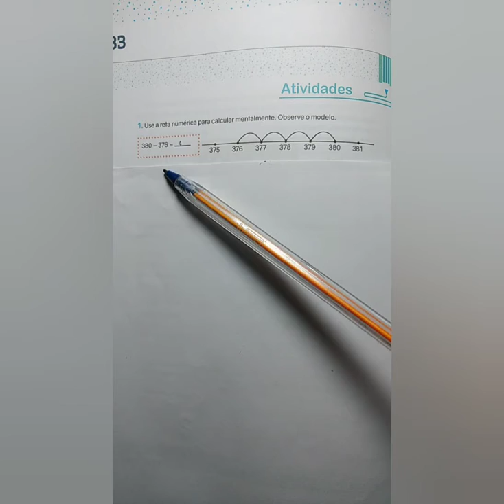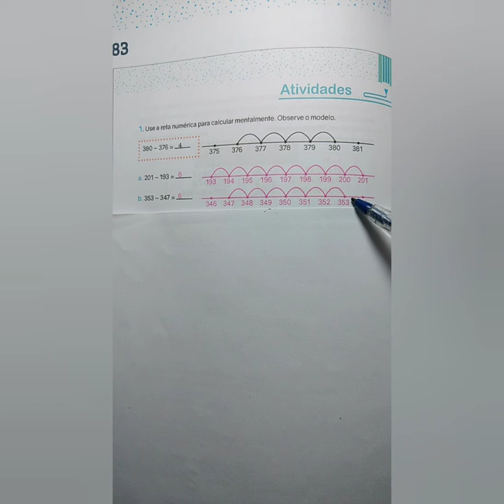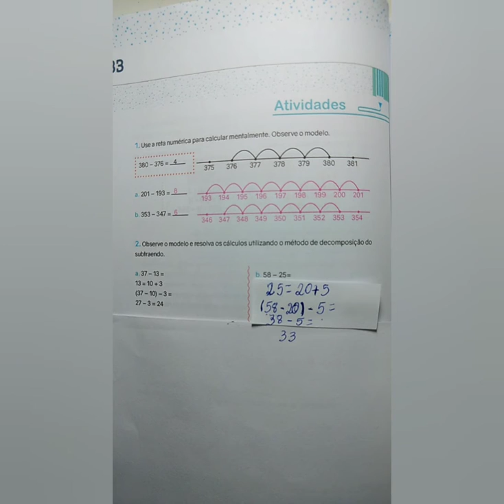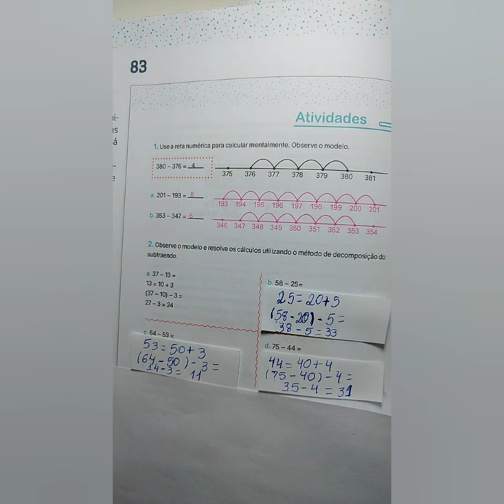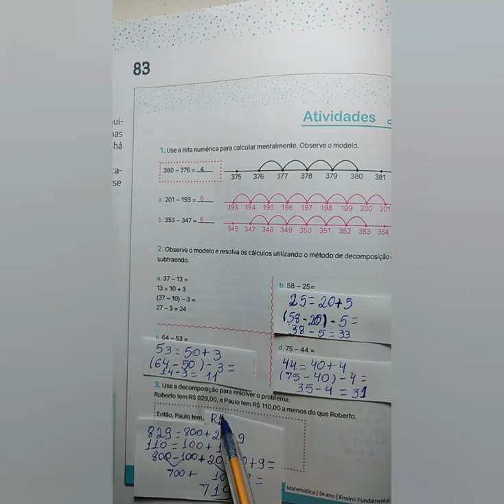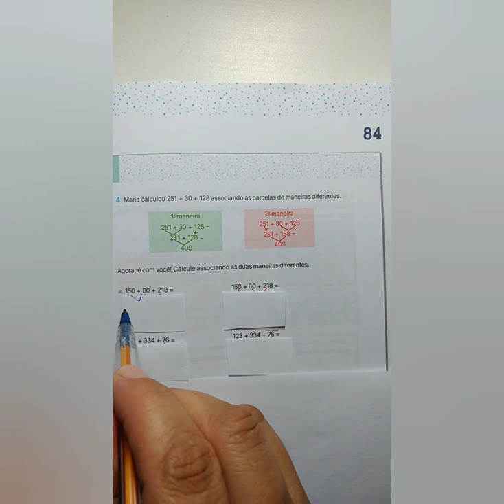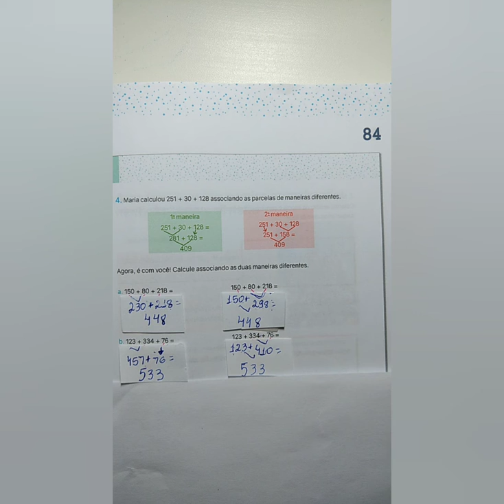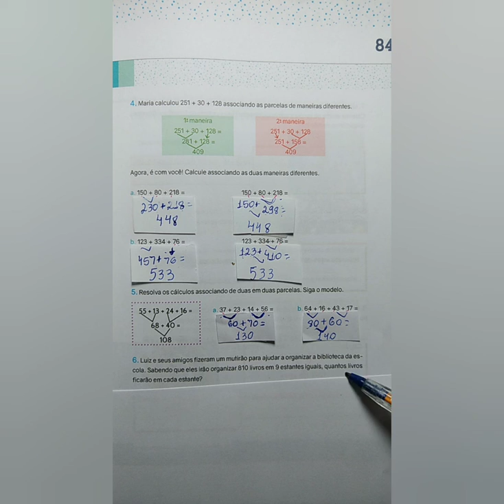Aula online de matemática- 5° ano 26/10/2020